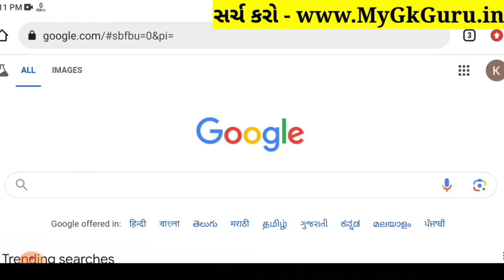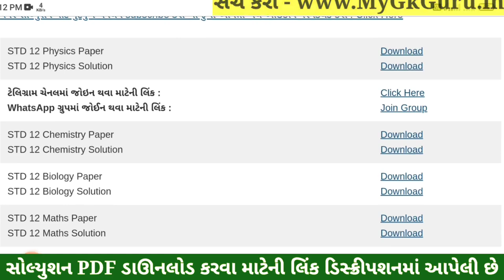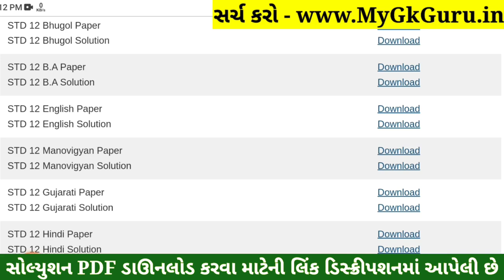STD 12 Manovigyan Paper Solution 2024 100 Marks, STD 12 Manovigyan First Exam Paper Solution 2024